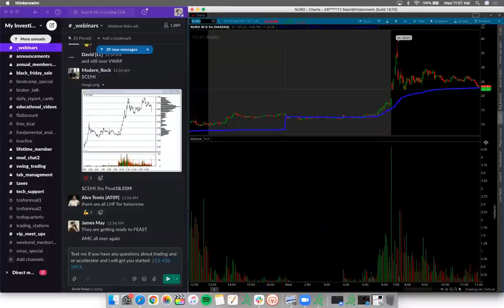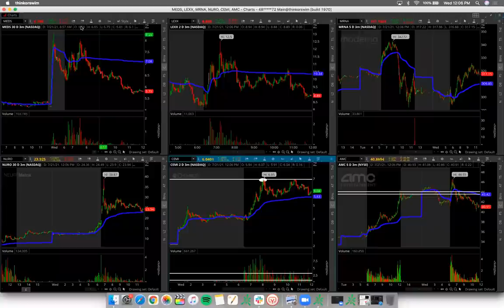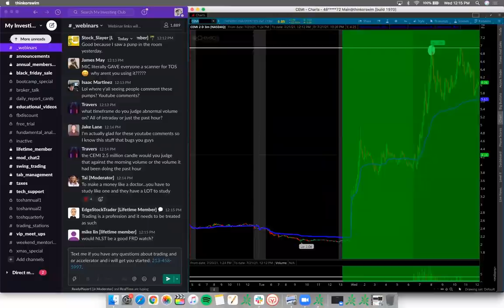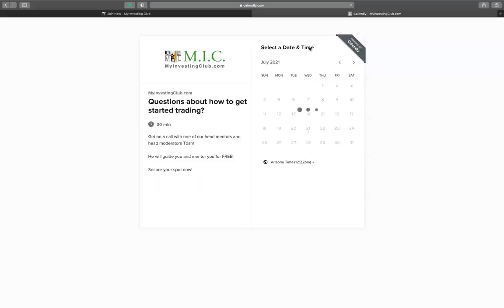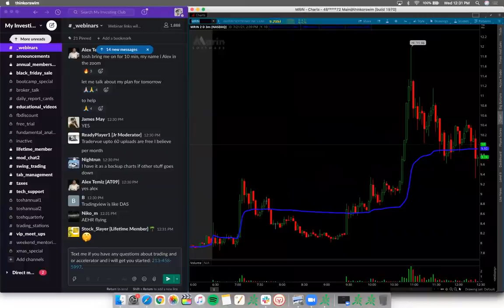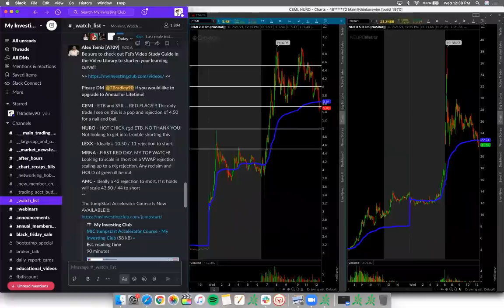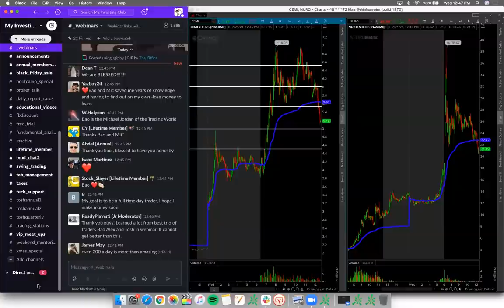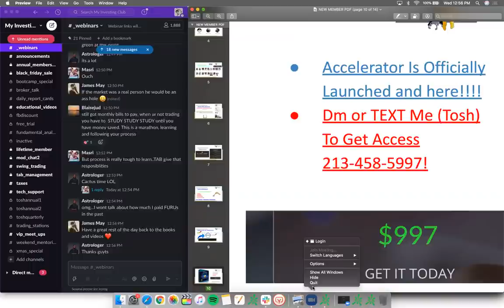Lessons From The SMALL CAP SHORT SQUEEZE Market | $NURO $CEMI $MEDS $LEXX $AEHR w/ Bao, Alex & Tosh*